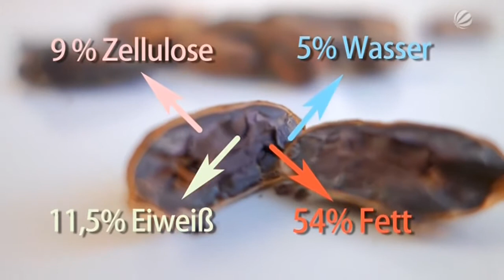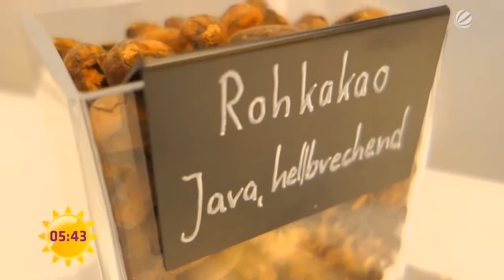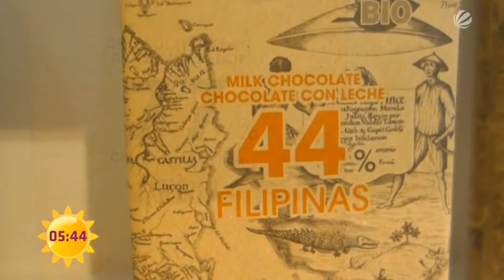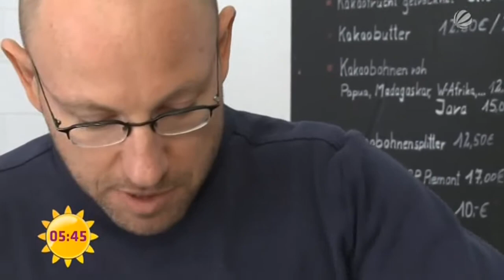Alles über Schokolade und Kakao | SAT.1 Frühstücksfernsehen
Nach dem Schokoosterhasen ist vor dem nächsten Schokoriegel: Unsere Gesundheitsreporterin Larissa Kindt erklärt, welche Schoki  gesund ist und welche man am besten liegen lässt.